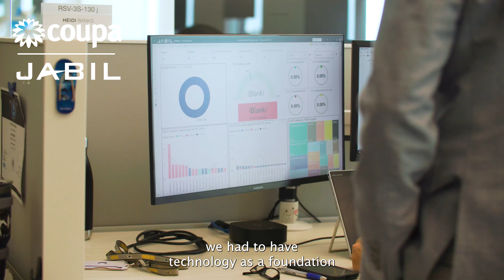Jabil's Success Story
Discover how Coupa is playing a critical role in helping Jabil grow as a company long term at a healthy and steady pace.